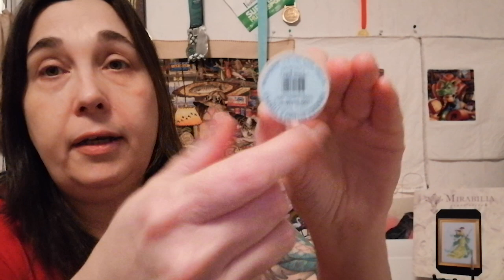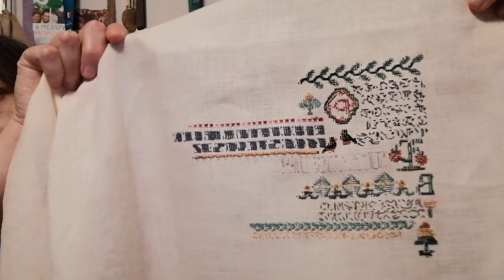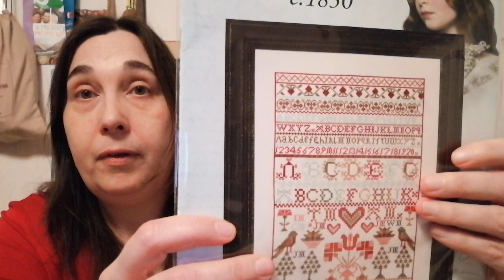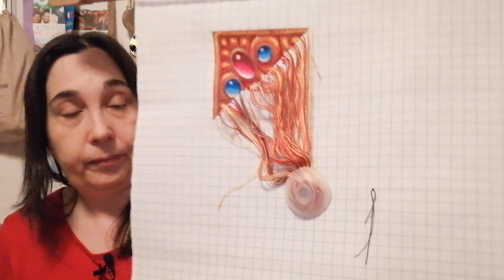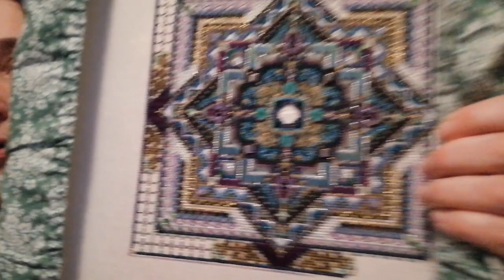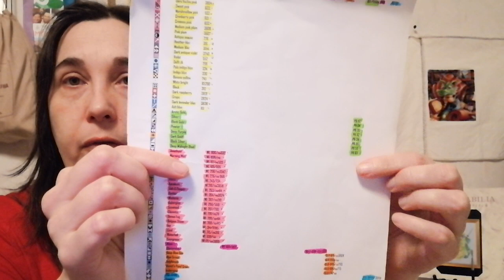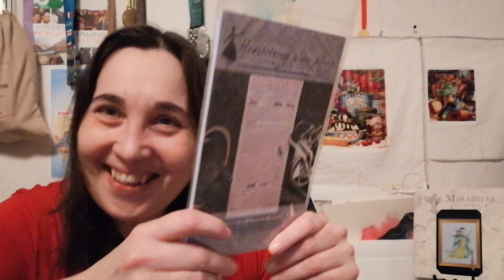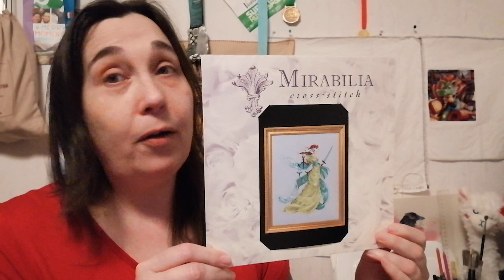Flosstube #31 - 1000 subscribers!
1000 subbies - woopwoop! Let's celebrate with some stitchy kindness =)

We're taking a look at the projects I've been working on this month and how I organize the threads and stuff.
I will then also talk about what's planned for the upcoming month of Marsh.